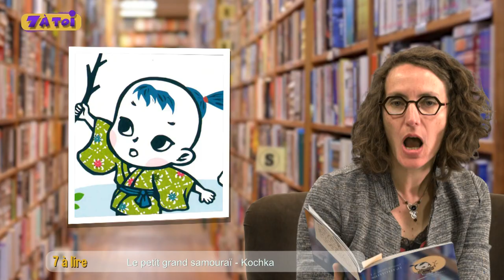Tuto n°6 : Lecture - Le petit grand samouraï de Kochka et Chiaki Miyamoto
Nô veut être grand, fort, courageux comme son papa. Pour le prouver, il quitte sa maison dans la nuit pour affronter les dangers et devenir un grand samouraï. Son père le suit en cachette pour le protéger et heureusement car un loup jaillit des broussailles.
La suite je vais vous la lire….